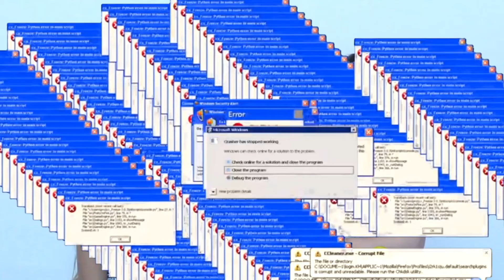TRANSFORMEI A MINHA MÃE EM COELHINHO COLORIDO DE CARNAVAL, DEU RUIM! - BODY PAINT COLORS FOR KIDS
Fala pessoal o vídeo de hoje é TRANSFORMEI A MINHA MÃE EM COELHINHO COLORIDO DE CARNAVAL, DEU RUIM CLARO! - PAINT COLORS , esperamos que vocês gostem.
Esse canal foi feito para brincar, se divertir, rir, aqui tem dê tudo um pouco para toda família, a Lavínia tem 5 aninhos , ela é uma criança que ama fazer vídeos.